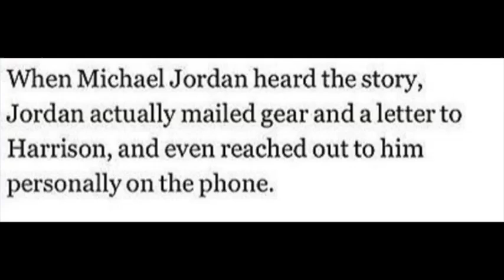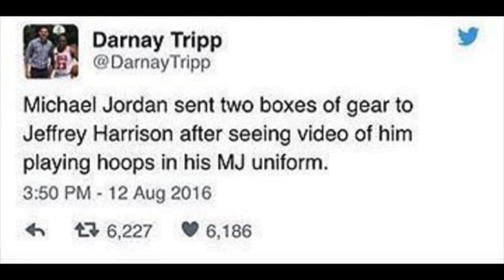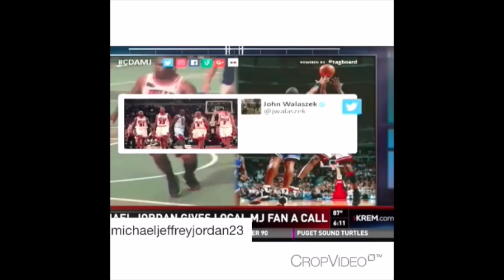Michael Jordan Calls And Sends Autistic Man Hella Jordan Gear For Being A Loyal Fan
Jeffrey Harrison is the man who played basketball in the Michael Jordan uniform. He's autistic and he's a huge Michael Jordan fan. Michael Jordan saw the video of him playing and sent him two boxes full of Jordan gear and even reached out to him by calling